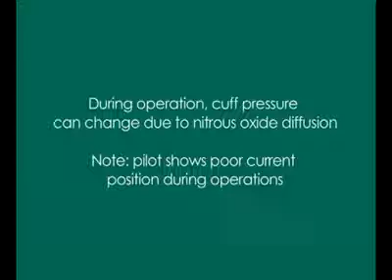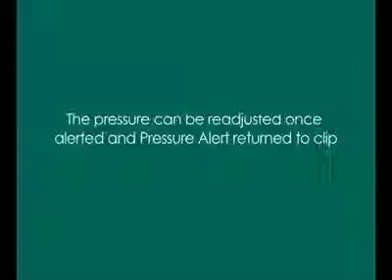#! group.php gid=8255278453 v=box_3#! group.php gid=8255278453 v=box_3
cuff .manage